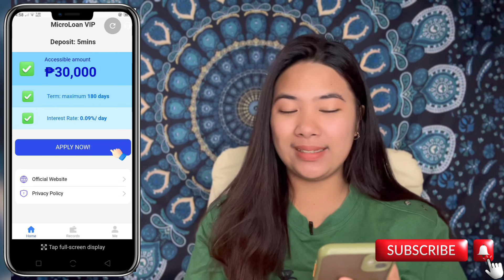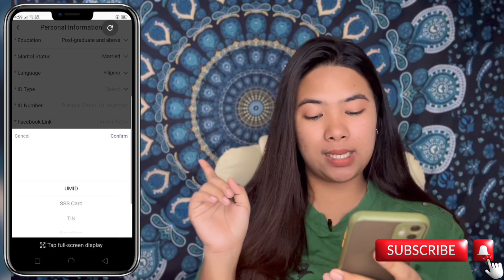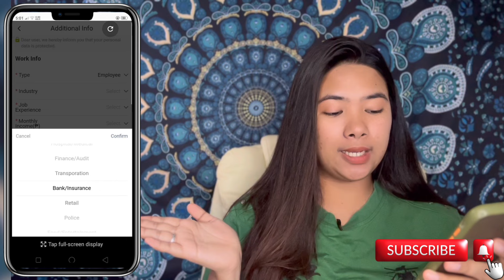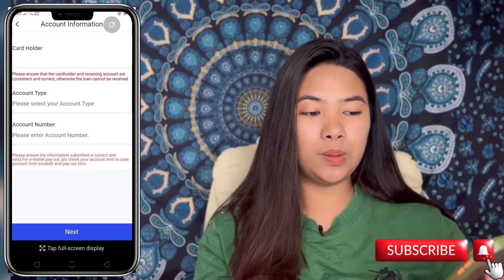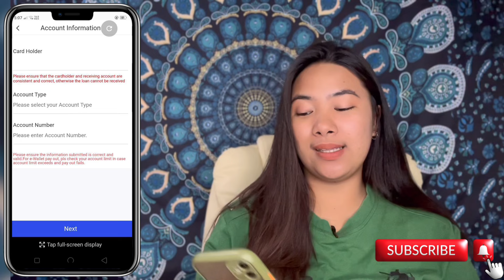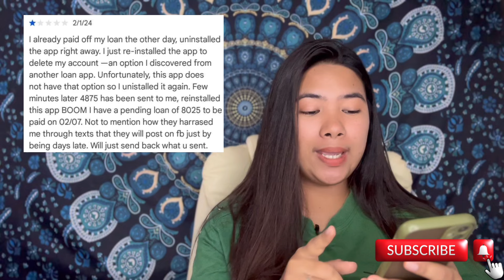₱30k LOAN na SAFE at TRUSTED Micro Loan VIP✅ WOW TRY KO NGA | Alyssa Nevado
✅LISTAHAN  NG  0% Interest sa UNANG LOAN NA MABILIS UTANGAN!👇👇 💯

⭐️APPROVED AGAD AKO DITO SAME DAY LANG!✅👇 up to ₱30,000 at 1 ID LANG | EasyPeso👇👇👇

⭐️Online Loans Pilipinas - 0% interest your first loan,
Pwede sa GCASH 👇👇👇

(Basahin muna ang Loan Details bago mag accept  ng Loan)

1. Be a Follower
2. Comment your suggestion/experience about the app
3. PM me sa FB Page ko :)

Psalm 37:4